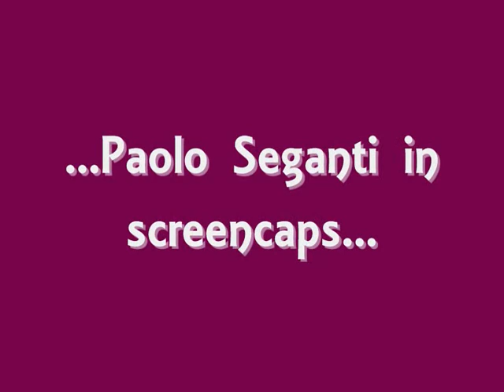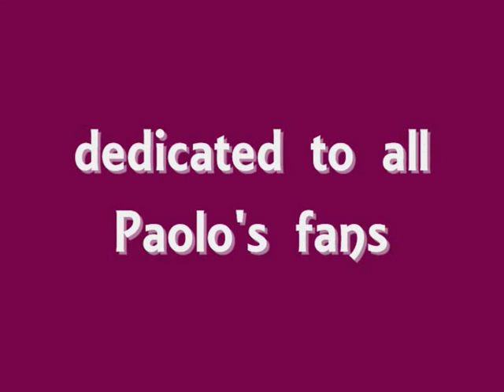Paolo Seganti in pics by Simonuke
Paolo Seganti in screencaps created by Simonuke